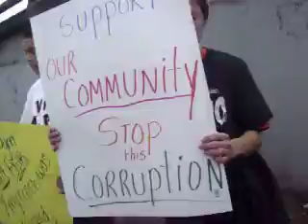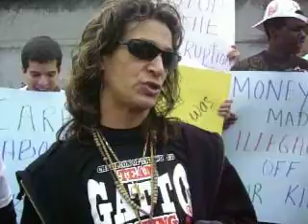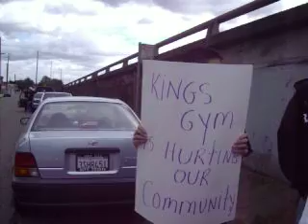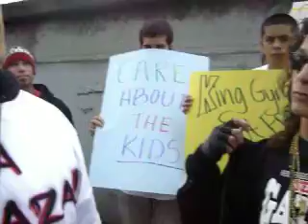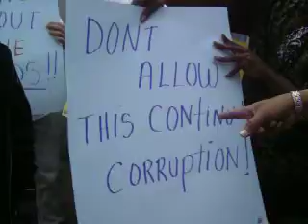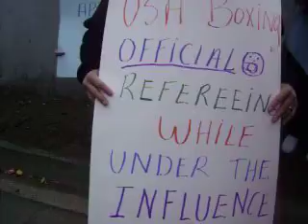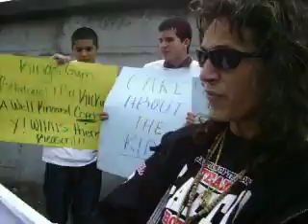Oakland King's Gym Protest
A group of protesters speak out about harmful and illegal boxing matches on December 12, 2008.